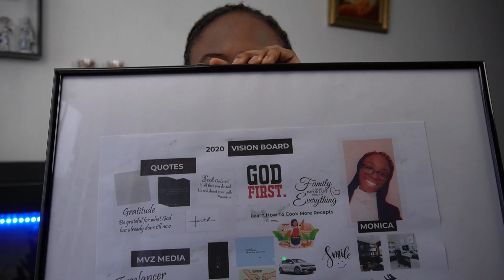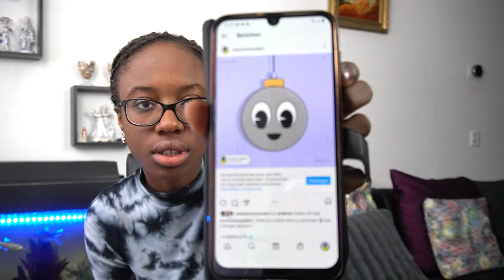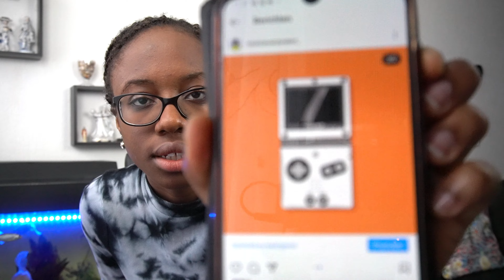How A Vision Board Helped Me Achieve My Goals 2020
In today's video, I will be showing you my vision board and the goals I had set for 2020. I hope you enjoyed the video. Let me know what you would like to see next :)

Camera Equipment:
- Sony A6400

Full PC Specs List:
- CPU: AMD Ryzen 7 5800X
- GPU: Gigabyte GeForce RTX 3060 Ti 8 GB GAMING OC Video Card
- CPU Cooler: NZXT Kraken Z73 73.11 CFM Liquid CPU Cooler
- Motherboard: Asus ROG STRIX B550-E Gaming
- RAM: Corsair Vengeance RBG Pro 32 GB (2x16 GB) DDR4-3200 CL16
- Storage: SeaGate IronWolf NAS 4 TB 3.5” 5900 RPM Internal Hard Drive
- Case: Lian Li Lancool II Mesh ATX Mid Tower Case
- Monitor: LG 27GN800-B27” 2560 x 1440 144 Hz Monitor

God Bless!